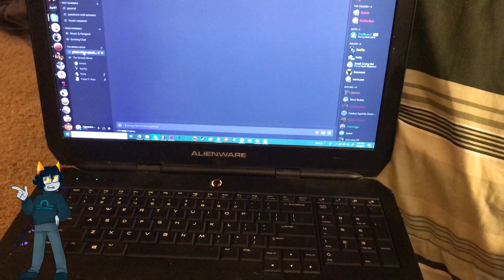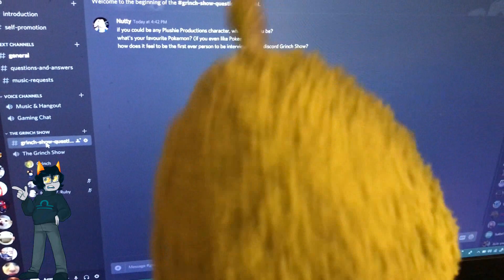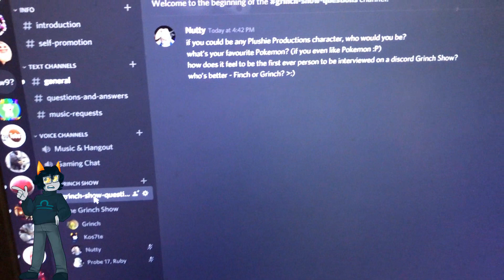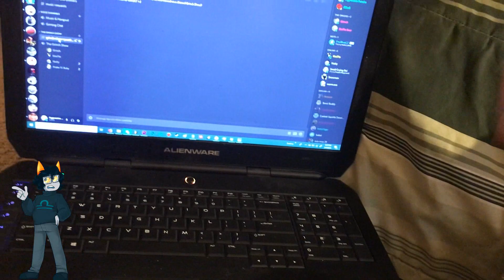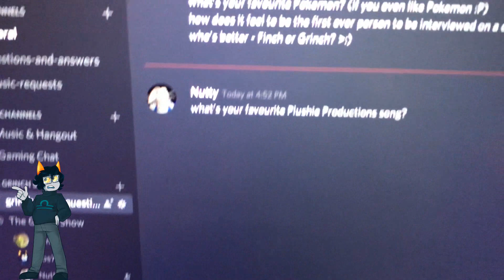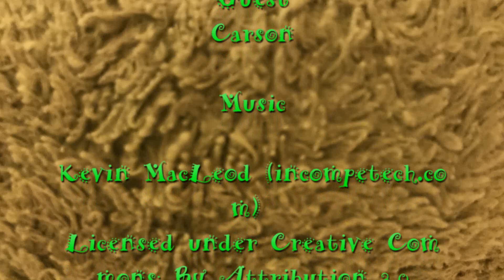The Grinch Show Discord Edition - Introducing Carson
Attention Plushie Productions fans! This is the first EVER discord Grinch Show!! Which means the guests the grinches interview are OTHER FANS! And all you need to do to be one of them is to join the Plushie Productions discord server and dm Grinch about your interest!! Today's guest is a fan of Plushie Productions (and homestuck) Carson!!